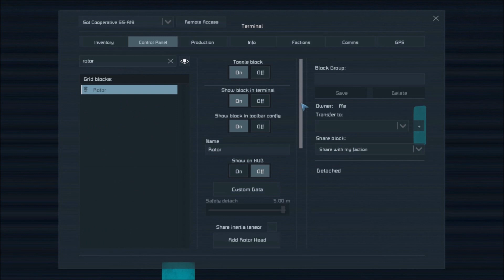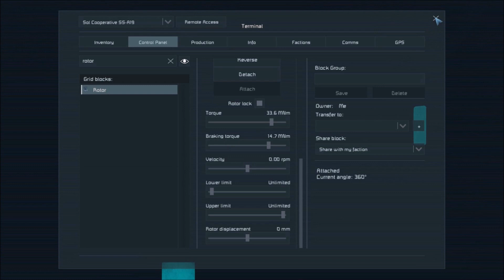Space Engineers - Return to Earth - 02 - Blood on the Ice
The Captain regains consciousness after the missile attack on the Sol Cooperative station,  although relatively unscathed he quickly realises that it's now a race against time as both his oxygen supply and energy reserves are quickly beginning to dwindle.

Mods used in today's episode include:-

The Scripts used in today's episode include:-

The ships, vehicles and structures used in today's episode that aren't included in the base game as encounters include:

Olympus 200 Transport Shuttle by Capt. Robertson

The Cadmus Class Patrol Vessel (TCA) by Capt. Robertson

All celebrity voices used in this video are impersonated. poorly